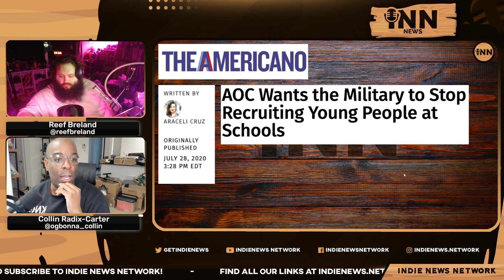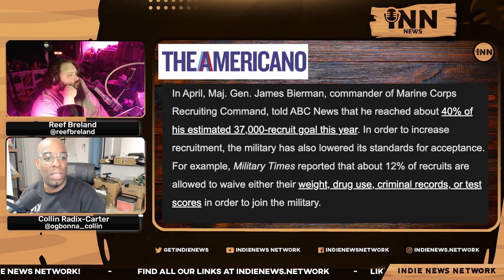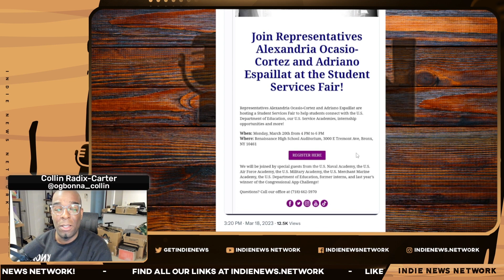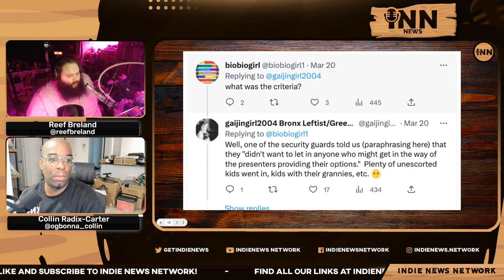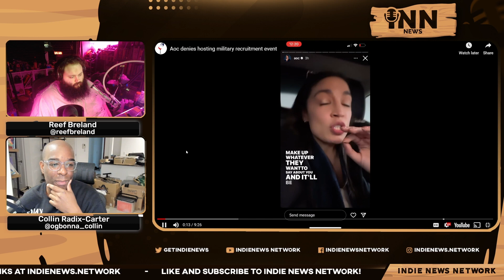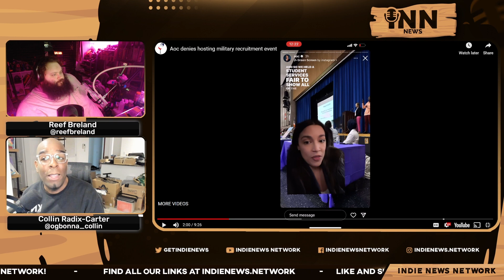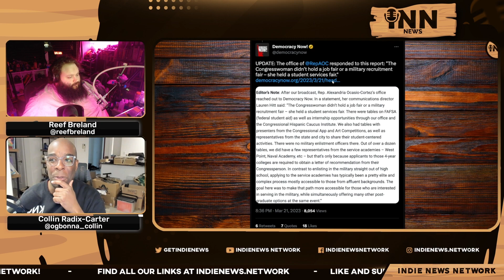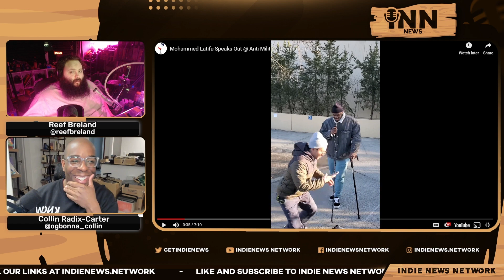AOC WANTS YOU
Collin and Reef report on how AOC hosted a student services fair in the Bronx, NY that featured US military academies that angered her constituents to where they protested outside the event.  Clips featured at the protest were recorded by INN member Luci (@LucyCan22).

Co-Hosts:

Collin Radix-Carter
You can find all of Collin's links on his Linktree:

Reef Breland
You can find all of Reef's links on his Linktree:

Videographer at Protest:
Luci/Blue Moon Red Wine

Show Credits:

Editor: Fantomas Fanto
Visual Opening Credits: Joe @stfushitlib3
Visual Closing Credits: BigMadCrab

Article:

The Americano: "AOC Wants The Military To Stop Recruiting Young People At Schools."  Written by Araceli Cruz.